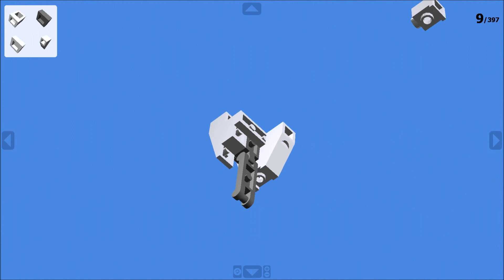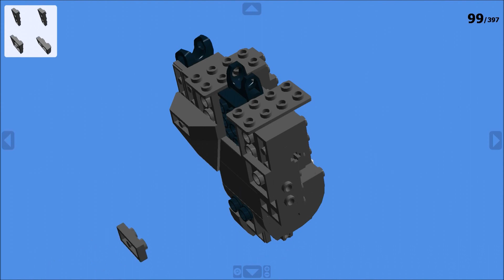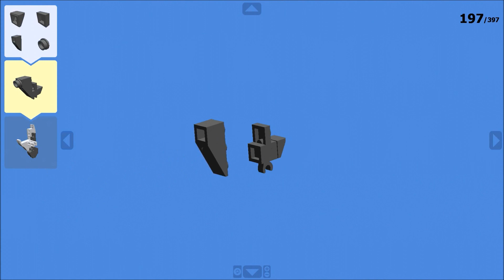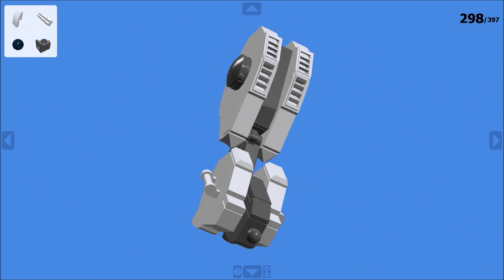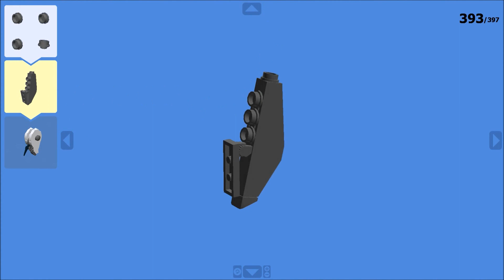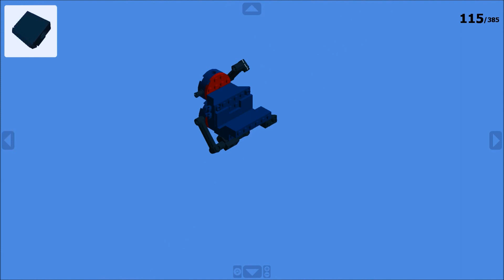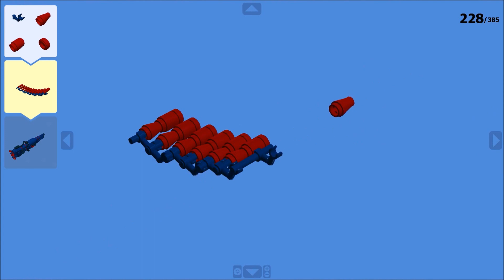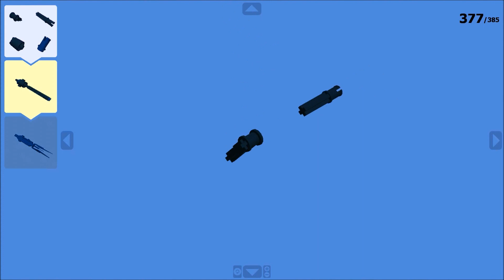Instruction Guide Lego - Daiseen G - by Messerneovideo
The guide to Daiseen G is longer than usual due to the size of the mecha and the amount of large weapons available.